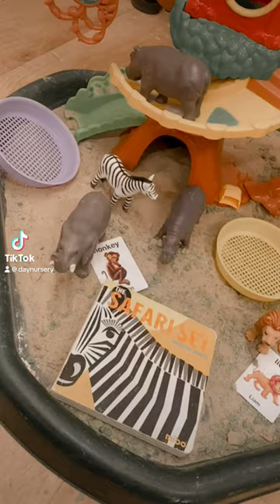Safari / Zoo Tuff Tray Idea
This went down a treat in our 0-2 room.
Very simple as we added sand and animals from within the setting.
It's always important to accompany these activities with a book. Children hear new words, and they LOVE listening to stories. Dont forget to be creative with your animals sounds. Guaranteed to make the children laugh!